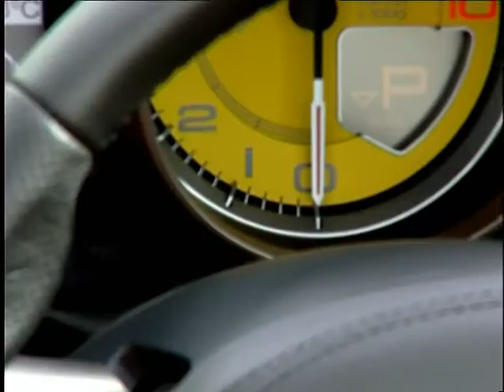Super GT Driving Experience with thruxtonracing.co.uk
Another fantastic driving experience from thruxtonracing.co.uk where you get behind the wheel of two fantastic supercars. First up is the brand New Ferrari California (we also have it in red) and then the Aston Martin V8 Vantage - James Bonds car maker of choice. Behind driving these cars you'll get to learn the UK's fastest and longest race ciruit in the new Porsche Cayman.